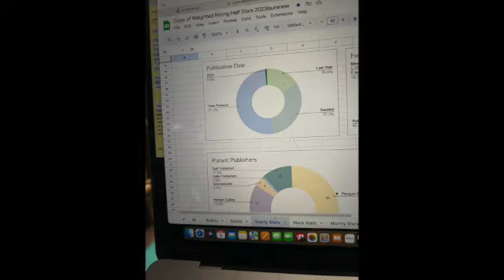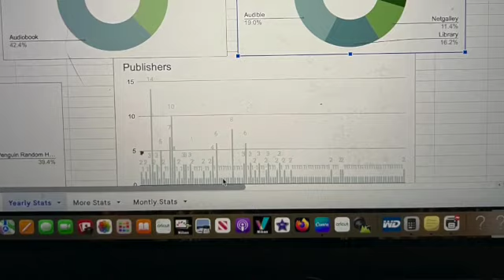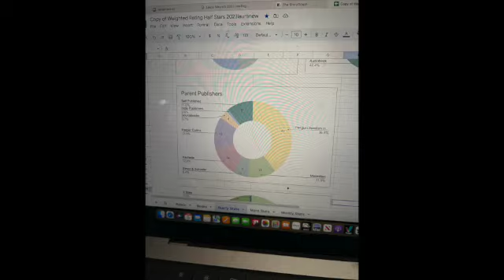My Reading Stats for 2023